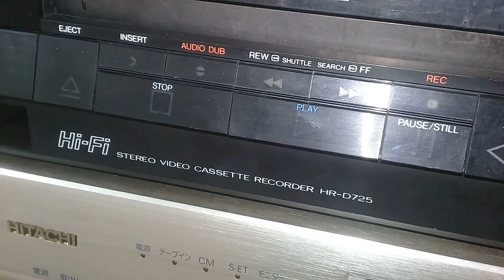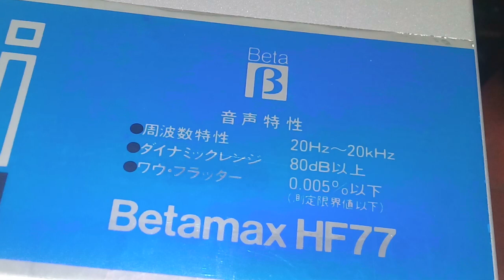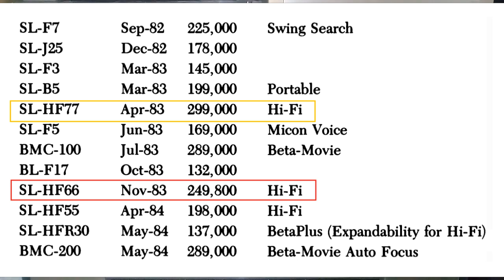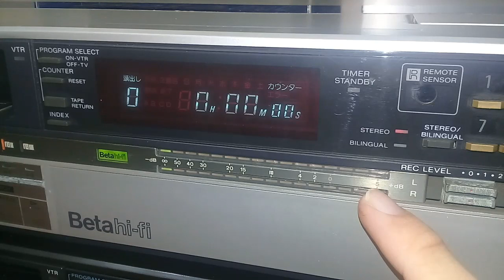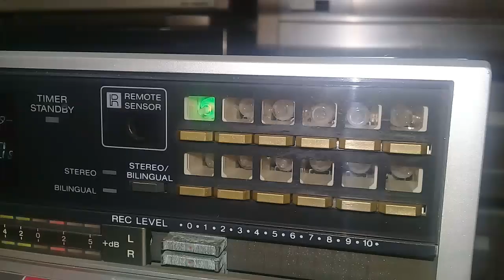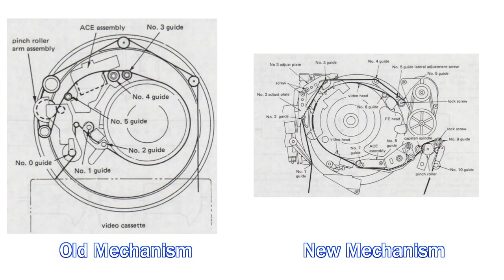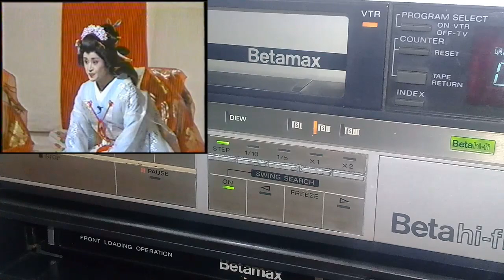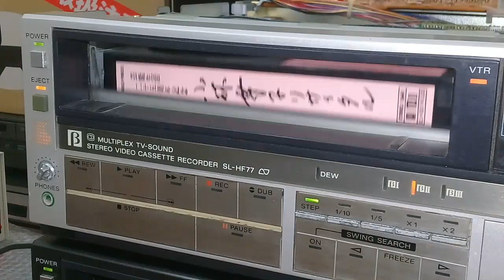First Beta Hi-Fi VCR ? SONY SL-HF77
First Japan market Beta Hi-Fi VCR : Sony SL-HF77 (April 1983)
Đầu băng Betamax Hi-Fi đầu tiên : Sony SL-HF77

Part 1 : General Introduction - Giới thiệu chung 00:20
Part 2 : Inside the VCR - Khám phá bên trong máy 06:44
Part 3 : Demonstration 14:05